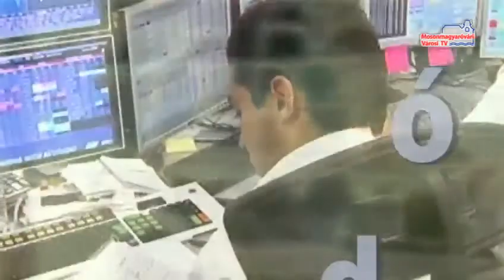Hírháttér (2012.11.20. - kedd)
Vendég: Piller Katalin igazgatóhelyettes, Flesch Nonprofit Kft.
Téma: Változatos programok a Téli Fesztiválon